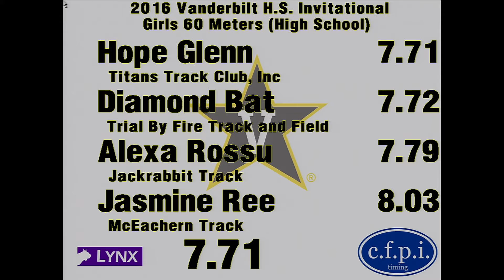2016 Vandy HS Invite - Girls 60m Dash Seeded Heat 4